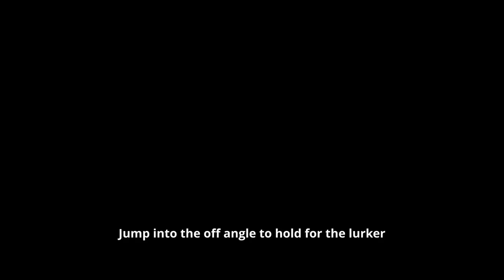"This cypher is a virgin"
SETTINGS:
► Sens 1600 dpi, 0.095 in-game
► Res: 1920 x 1080
► Video: all low